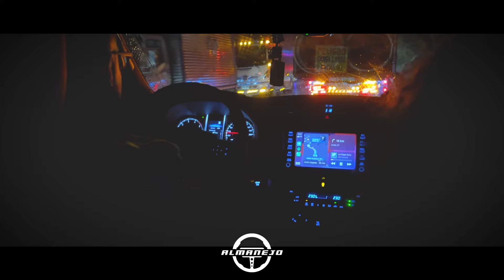TOYOTA FORTUNER GRS 2023 | PRUEBA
Que es AUTOrizados???